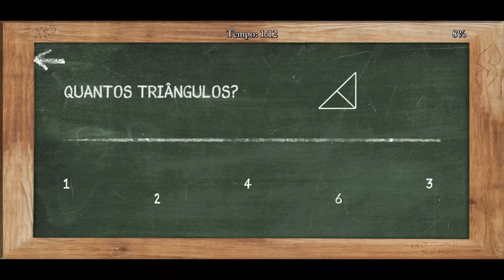Fiz Todos os Errands ⬇️ do Capítulo 2 do Bully!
O Capítulo 2 do Bully possui muito mais Errands que o Capítulo 1 por ser muito maior, tanto em território quanto em história, e eu passei bastante tempo na frente do celular jogando Bully para entregar essa lista completa com todos os Errands do Capítulo 2!

BULLY, O GTA DE ESCOLA!

Player Zero